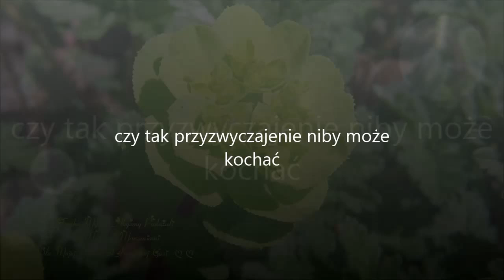903 Raczej Nie